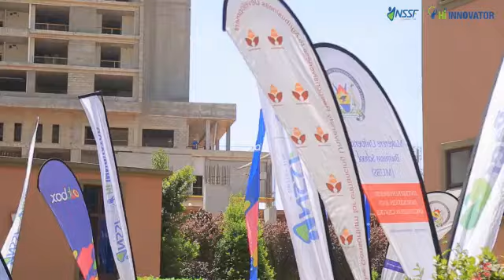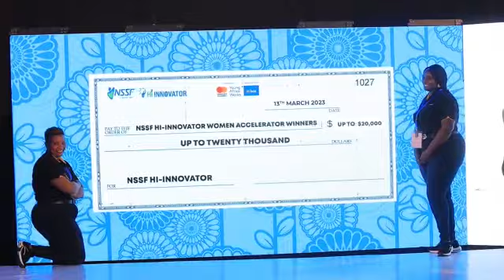Shekinah Glory at nssf hi innovation challenge 2023